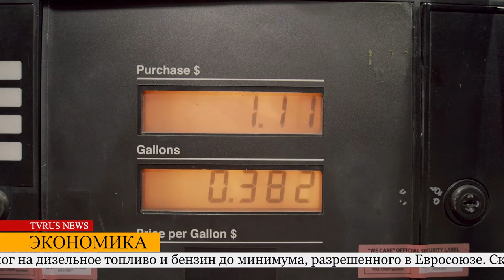Новости Германии: что обысуждают сегодня?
Обезьянья оспа в Германии, с 1 июня в Германии снизят энергетический налог на дизельное топливо и бензин до минимума, разрешенного в Евросоюзе, Федеральное сетевое агентство подготовило закон, согласно которому минимальная гарантированная скорость интернета в Германии должна быть 10 мегабит в секунду, пивные бутылки могут стать дефицитом в Германии следующим летом, считают немецкие пивовары...